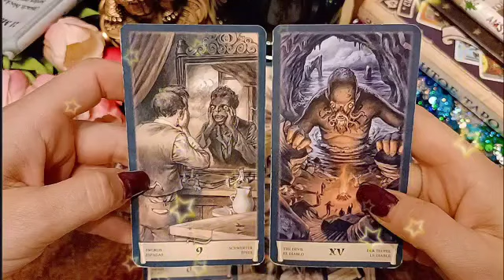برج الدلو 30 إلى 10 فبراير 2023 // ناوي علي كارثه😱اسمحلي ارفعلك القبعه مع شريك النرجسي👌